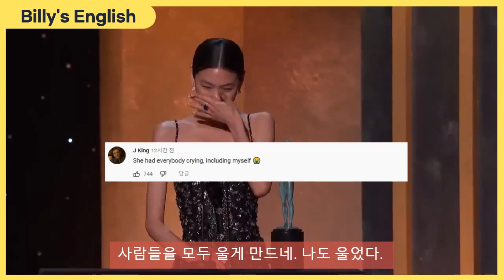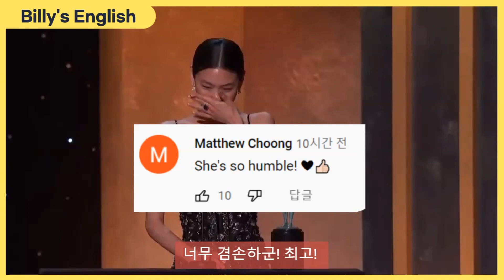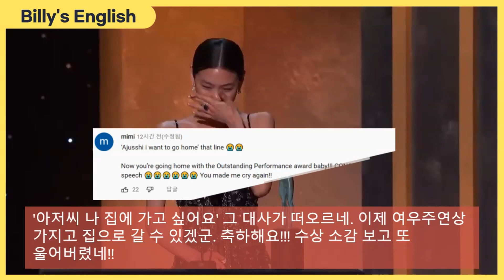🎉오징어게임 정호연 SAG 여우주연상 수상 소감 해외반응